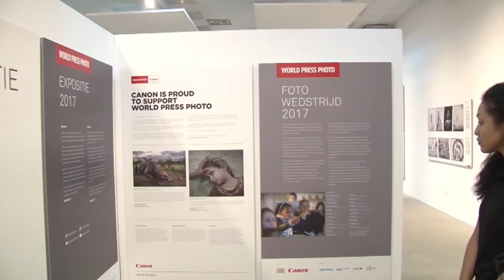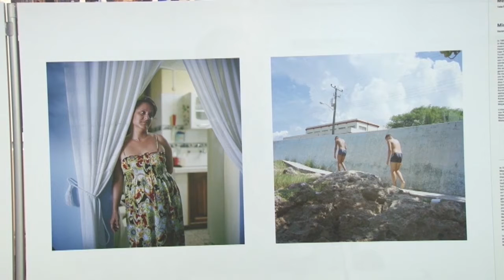16 11 2017 Start World Press Photo tentoonstelling